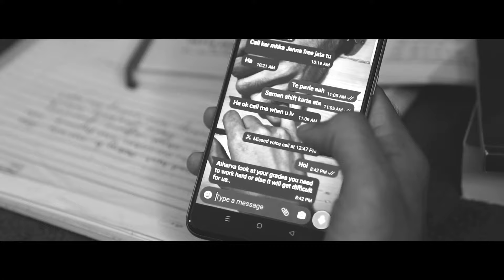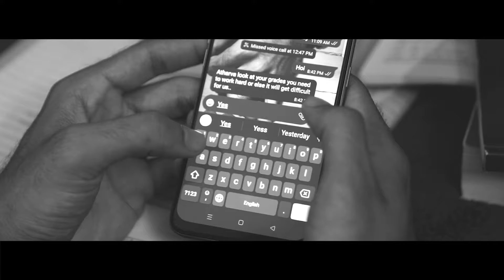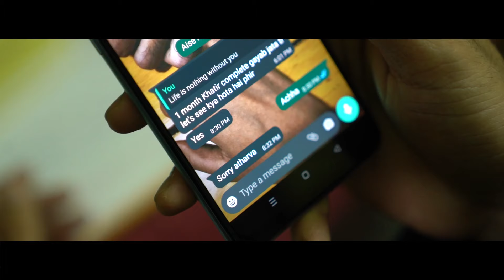REG NO T28898 - Illusion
This is a story of a boy studying in 12th , one major incident changes his life!he looses his close ones & is mentally disturbed now ! somewhere each one of us need a person  who will  listen to us and have same opinion. Here the boy who is mentally disturbed is also in the need of such person who will understand him ,that he tends to form an illusion of that person !!

Direction - Tejas Kolvekar
Editing- Raunak Dalvi
Dop- Vivek Singh
Camera man- Rohan Naik, Raunak Dalvi
Cast- Nitin Kolvekar, Nishita nandesh Sinai  Talwadker , Sejal Gawade, Rahil Kolvekar, Swara N S Talwadker , Tejas Kolvekar.